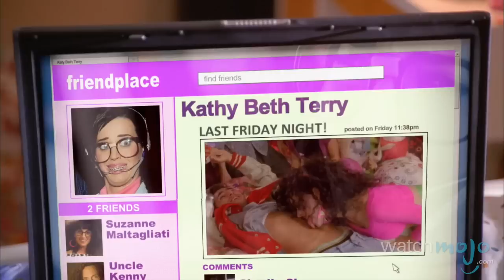Katy Perry vs Taylor Swift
Elles sont toutes deux des stars de la pop reconnues internationalement, des icônes de la mode, et récemment, elles ont commencé à se disputer entre elles ! Mais qui est la meilleure? et dans cet épisode de versus, nous opposons Katy Perry à Taylor Swift !